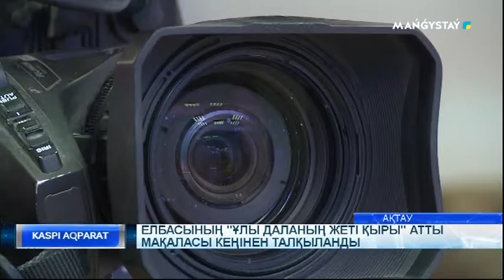Елбасының "Ұлы даланың жеті қыры" атты мақаласы кеңінен талқыланды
Бүгін Елбасы Нұрсұлтан Назарбаевтың "Ұлы даланың жеті қыры" атты мақаласы жан-жақты талқыланып, ұсыныс пікірлер айтуға жергілікті археолог, түркітанушы, ақын жазушылар мен БАҚ өкілдері кездесті. Мақалада мамандар өздерінің түсініктерін айтып, Елбасының бастамасын қолдайтындықтарын білдірді.